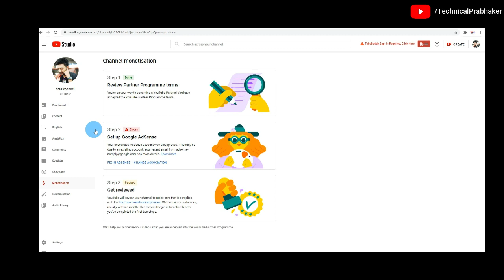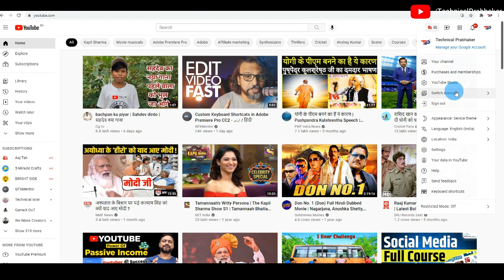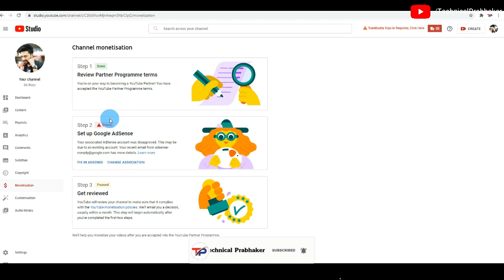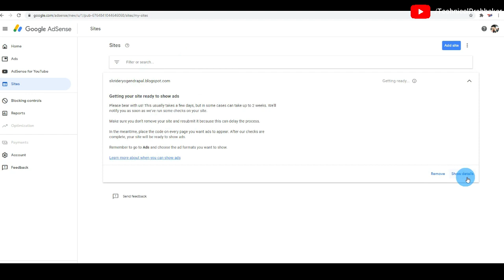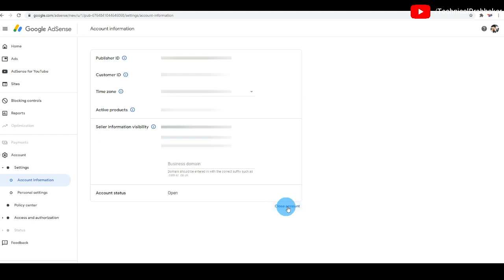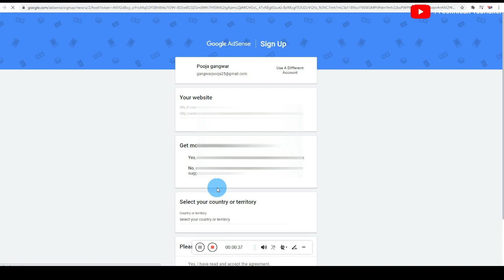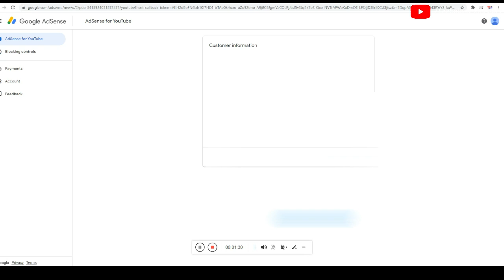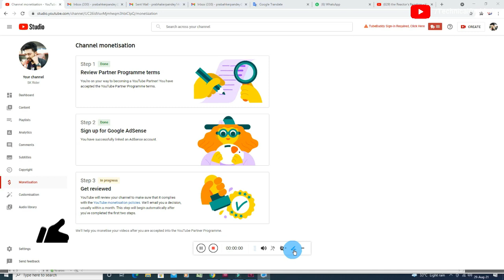YouTube Monetization Adsense Problem Fix 2021 || Adsense already have an account fix || Hindi/Urdu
My Equipment

Cover Topics :-
how to fix adsense account problem
how to fix adsense error
how to fix adsense doesn't know
how to fix adsense issue
how to fix adsense account disapproved
how to fix adsense program policies
how to fix adsense error in 2021
how to fix adsense policy violation
how to fix adsense code was not found
how to fix adsense
adsense step 2 error
adsense step 2
adsense step 2
adsense account step 2 error
google adsense step 2 in progress
adsense monetization step 2 error solved 2021
youtube adsens error code 01
google adsense step 2
adsense error kaise find karen
adsense error kaise sahi hoga
adsense error kyu aata hai
adsense error sahi kaise hoga